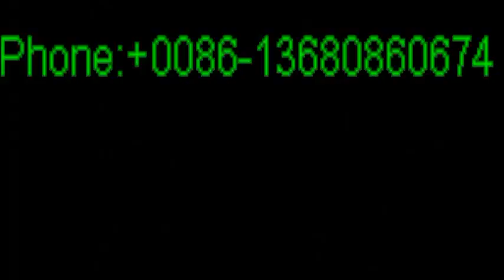Leather Footwear Shoes companies, leather Shoes, Footwear Leather Shoes